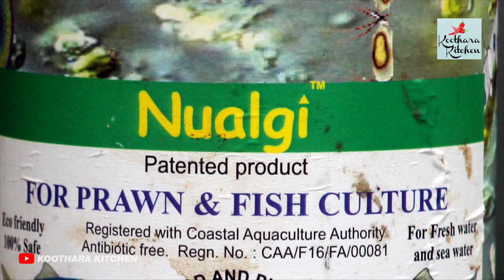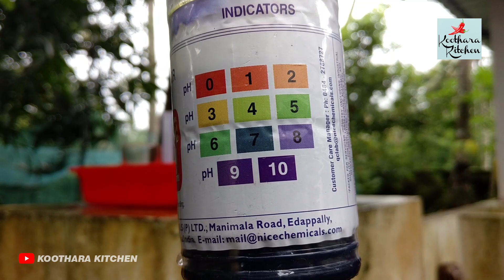കുറഞ്ഞ ചിലവിൽ മത്സ്യകൃഷി തുടങ്ങാം Part- 2/Fish farming in a cost effective way/"Fish Farming" Part-2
This is the 2nd part of "How to start Fish Farming in a very cost effective way" through Diatom fish farming method.

You can ask doubts in comment section.